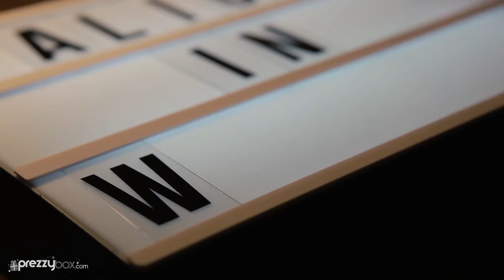A4 LED Cinematic Light Box With Letters and Symbols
Material: ABS
Product Weight : 600 gms
Product Dimensions: 30 x 22 x 4.5 Cm
Packaging Dimensions : 32 x 24 x 6.5 Cm
Package Content : 1 pc